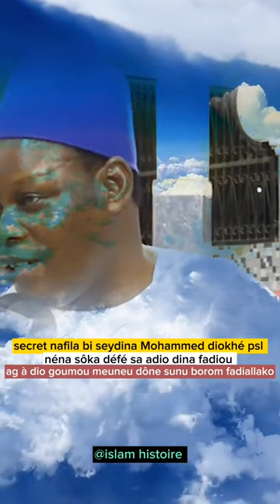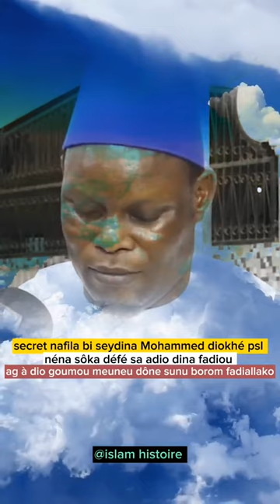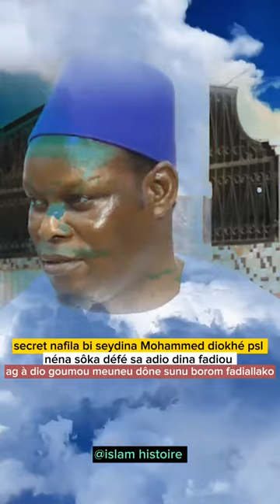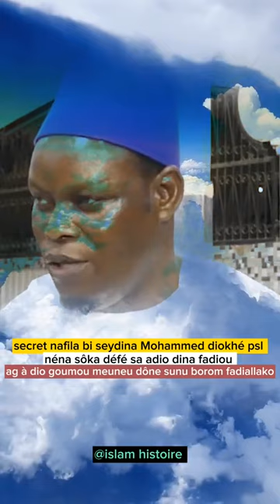secret nafila serigne assane kane